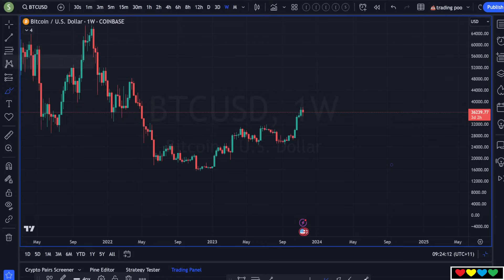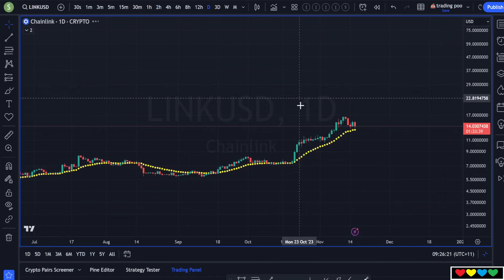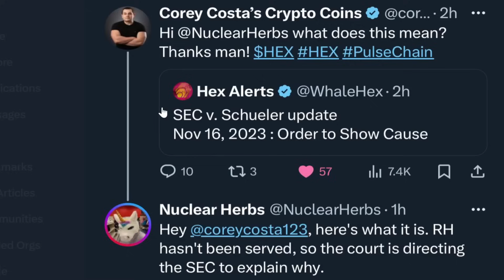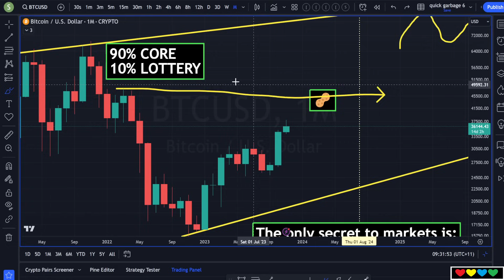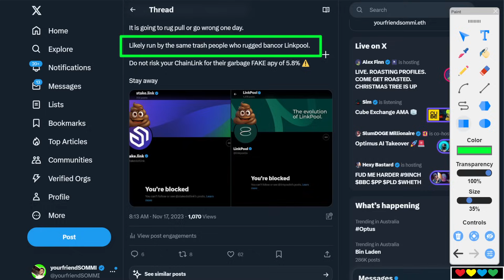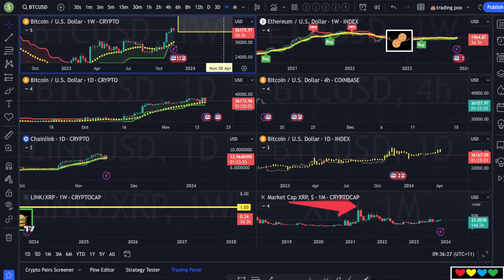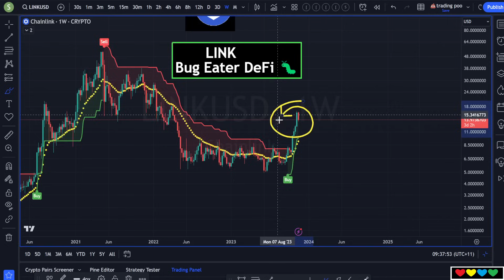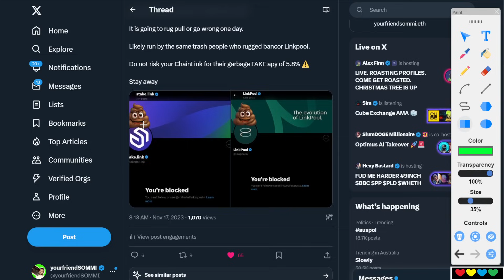🧃 Juicy News: Bitcoin Dumps $36k as Richard Heart court updates, Crapo still bearish, LINK holders!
Timestamps

00:00 Juicy news
01:00 No Longer Disbelief?
02:10 Waiting for Dips to buy
03:20 Richard Heart court update 🧑🏻‍⚖️
05:00 The Bug Eaters are in Control
06:25 🐻 Crapo is Bearish
07:50 Everyone is waiting for $40k
09:00 Warning all ChainLink holders
10:20 ⚠️ The yield is only 5.8% (avoid)
12:03 Bitcoin Maxi thinking
13:30 Measure your Chart Dong 📏
15:00 Trim in Euphoria
16:00 Eventually it will be lesser volatility